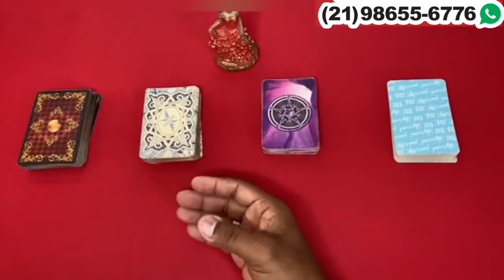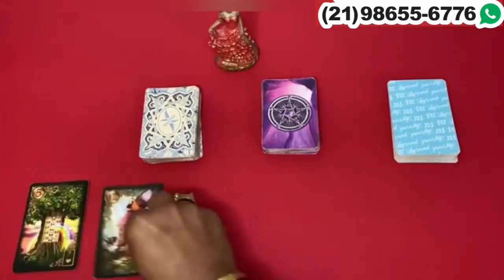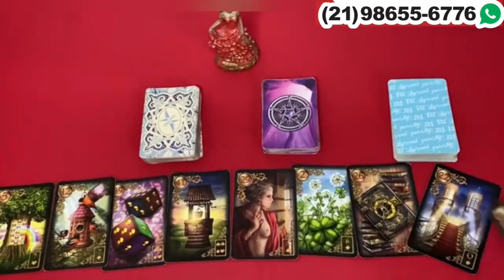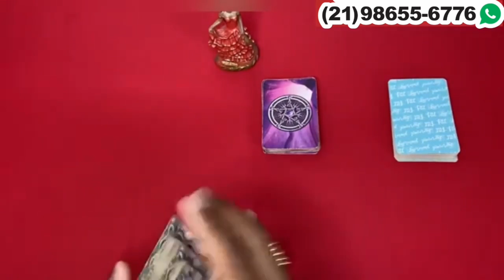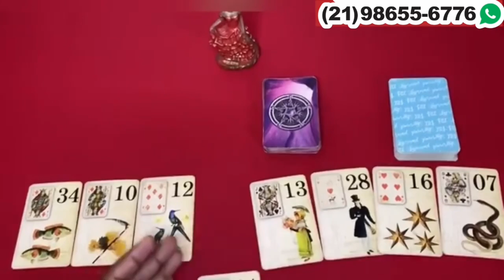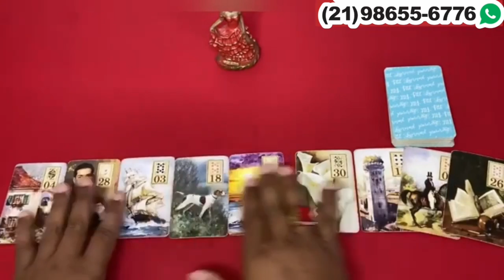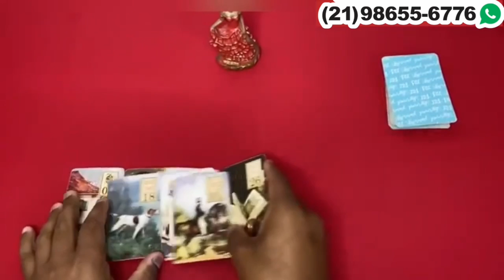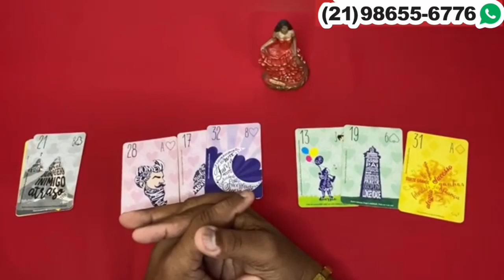Descubra Suas Respostas Com o Tarot Responde 🔮 | Leituras de tarot Diárias e Interativas